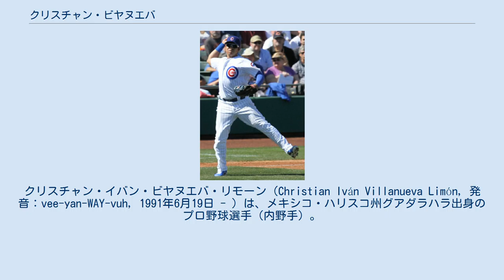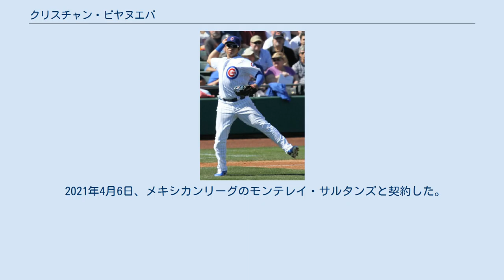クリスチャン・ビヤヌエバ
クリスチャン・イバン・ビヤヌエバ・リモーン（Christian Iván Villanueva Limón, 発音：vee-yan-WAY-vuh, 1991年6月19日 - ）は、メキシコ・ハリスコ州グアダラハラ出身のプロ野球選手（内野手）。
右投右打。
 2008年8月17日にテキサス・レンジャーズと契約。
 2009年はルーキー級ドミニカン・サマーリーグ・レンジャーズ2でプロデビュー、8試合に出場して打率.208・3打点・1盗塁。
 2010年はルーキー級アリゾナリーグ・レンジャーズで51試合に出場して打率.314・2本塁打・35打点・6盗塁の成績で、8月31日にアリゾナリーグのポストシーズン・オールスターチームに選出された。
 2011年はA級ヒッコリー・クロウダッズで126試合に出場し打率.278・17本塁打・84打点・32盗塁。
 2012年は2月21日にベースボール・アメリカのトッププロスペクト100で100位に選出され、A+級マートルビーチ・ペリカンズで100試合に出場し打率.285・10本塁打・59打点・9盗塁。
 シカゴ・カブス時代 (2013年3月10日) 2012年7月31日にライアン・デンプスターとのトレードで、カイル・ヘンドリックスと共にシカゴ・カブスへ移籍した。
移籍後はA+級デイトナ・カブスで25試合に出場し打率.250・4本塁打・9打点・5盗塁、オフの11月20日にカブスとメジャー契約を結び、40人枠入りした。
 2013年はAA級テネシー・スモーキーズで133試合に出場して打率.317・19本塁打・72打点・5盗塁、オフの11月12日にTopps社が選ぶAA級のオールスターチームに選出された。
 2014年はAAA級アイオワ・カブスで開幕を迎え、64試合に出場して打率.211・6本塁打・26打点・2盗塁、6月に降格したAA級テネシーで、62試合に出場して打率.248・4本塁打・32打点。
 2015年はAA級テネシーとAAA級アイオワでプレーし、AAA級アイオワで123試合に出場して打率.259・18本塁打・88打点・1盗塁。
 2016年は右腓骨の骨折でプレーせず、12月2日にノンテンダーFAとなった。
 2016年12月12日にサンディエゴ・パドレスとマイナー契約を結び、2017年のスプリングトレーニングに招待選手として参加することになった。
 2017年はAAA級エル・パソ・チワワズで開幕を迎え、109試合に出場して打率.296・20本塁打・86打点、AAA級パシフィック・コーストリーグのリーグチャンピオンシップに出場したが、メンフィス・レッドバーズに敗れた。
AAA級シーズン終了となった9月18日にメジャー契約を結び、アクティブ・ロースター入りした。
同日のアリゾナ・ダイヤモンドバックス戦にて「6番・三塁手」で先発出場してメジャーデビュー、出場12試合で打率.344、4本塁打、7打点。
 2018年は4月に打率.321、8本塁打、19打点の成績を残しナショナル・リーグ月間最優秀新人選手に選出され、最終的に110試合に出場して打率.236、20本塁打、46打点。
 2018年11月21日、読売ジャイアンツとの契約を発表。
 2019年の開幕一軍は逃したものの、翌3月30日にテイラー・ヤングマンとの入れ替わりで一軍登録、7番サードスタメンで来日初出場した。
当初は変化球攻めに対応出来ずスタメンを外されることもあったが、4月9日の中日ドラゴンズ戦では来日初本塁打を含む2本のホームランを放ち、翌週の4月16日からは3番でスタメン出場する。
しかし、シーズンを通しては73試合に出場して8本塁打と苦戦し、シーズンオフに自由契約となった。
11月4日に2019 WBSCプレミア12にメキシコ代表として出場し、チームの中心打者として勝利に貢献した。
 2019年12月5日に北海道日本ハムファイターズが獲得を発表。
 2020年はブランドン・レアードの穴を埋めるべく三塁の定位置を期待されていたものの虫垂炎の為出遅れ、7月7日に1軍登録された。
打率.220、4本塁打と打撃...